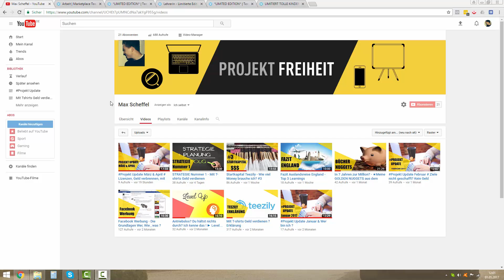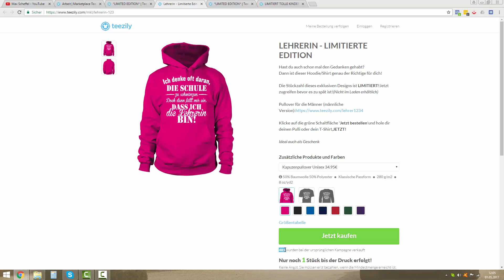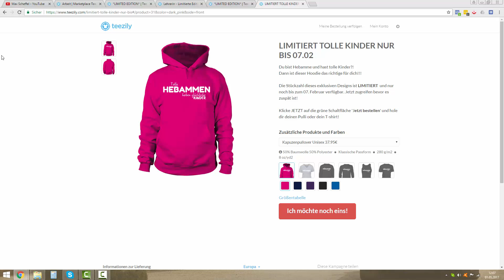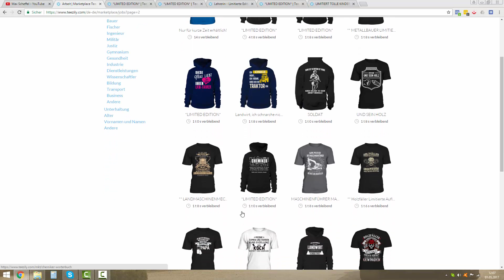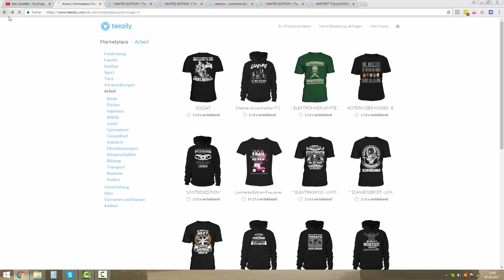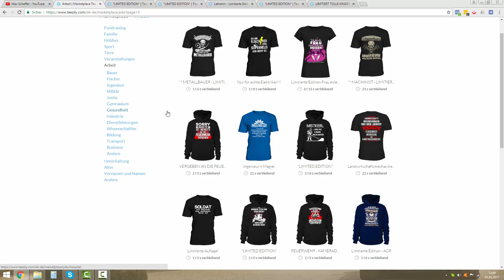STRATEGIE NUMMER 2 - Mit T-shirts Geld verdienen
Strategien sind sehr sehr wichtig im T-shirt Business. Wenn du mit T-shirts Geld verdienen möchtest benötigst du eine Strategie. In diesem Video erkläre ich dir die zweite Strategie. Es geht um Konzepte die nur in bestimmten Nischen funktionieren . Alles dazu erfährst du im Video!

Du möchtest mit T-shirts Geld verdienen? Dann nutze Teezily, Shirtee oder Teespring. In diesem Video erfährst du wie du mit T-shirts Geld verdienen kannst. Eine Erklärung über das Geschäftsmodell hilft dir dabei. Mit T-shirts Geld verdienen funktioniert.